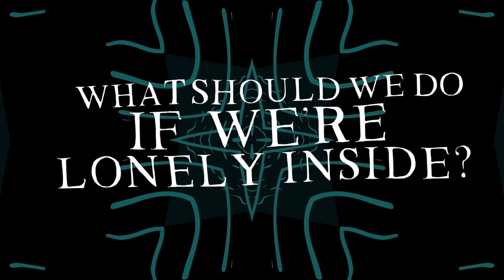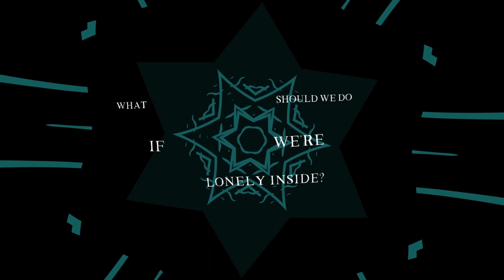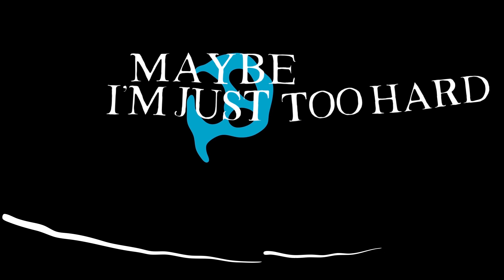Yotam Ben Horin - She was a saint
First single of the previously on vinyl unreleased debut record of Useless ID singer Yotam Ben Horin!
Out on SBÄM-RECORDS!